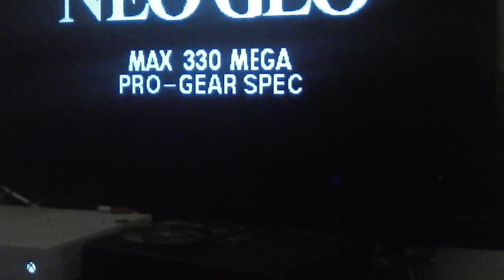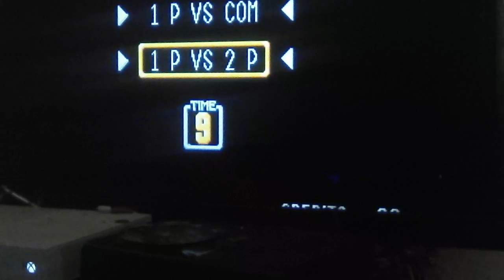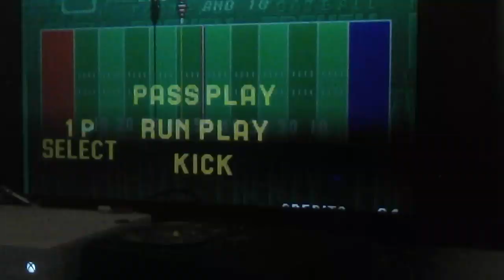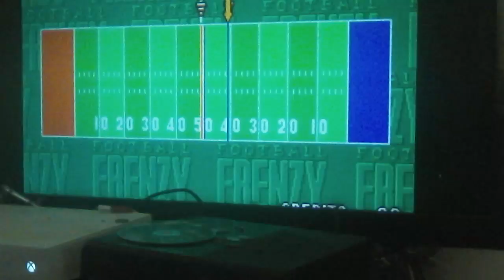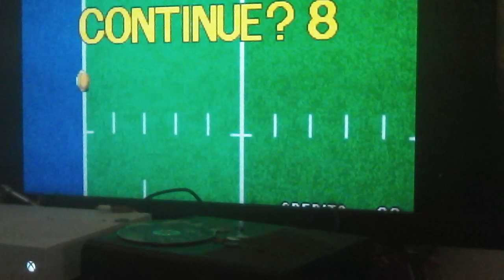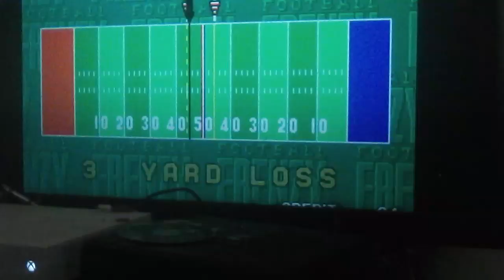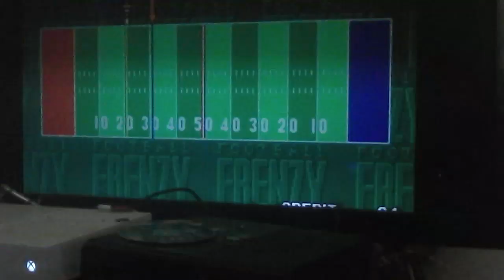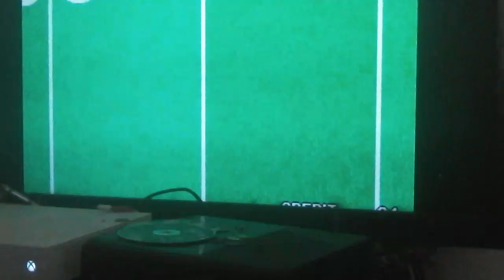Football Frenzy (jinx vs BigDaddy) o.s.s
Old school Sunday